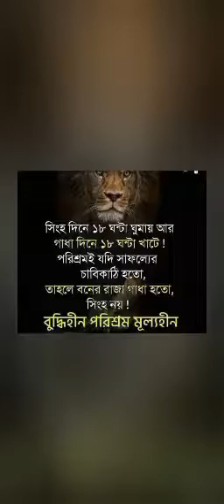মা কামাখ্যার মন্দিরে কুমারী পূজা । কুমারী পূজা কিভাবে শুরু হয় ।।